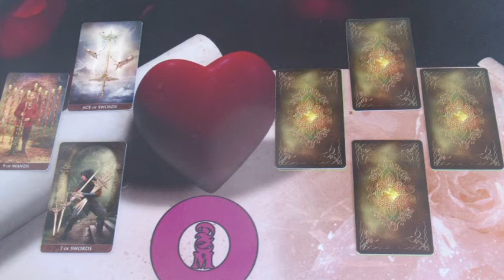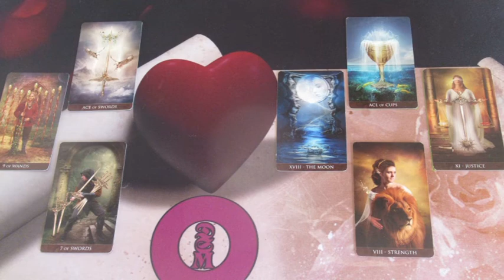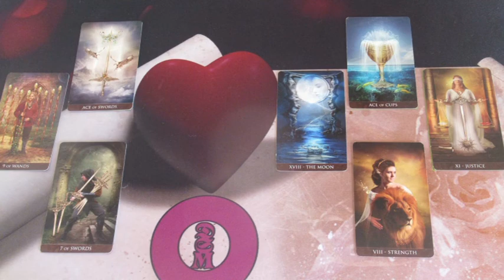EXPRESS jóslás MIRIEN számára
Telefonos elérhetőségem jóslásra:
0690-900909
750Ft/Perc

Átutalás:
Erste Bank
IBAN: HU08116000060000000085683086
BIC: GIBAHUHBXXX
Tulajdonos: Dendera Susanna Medici
Kép: shutterstock/Julia Ardan/Fer Gregory